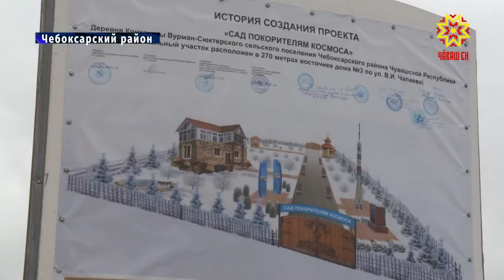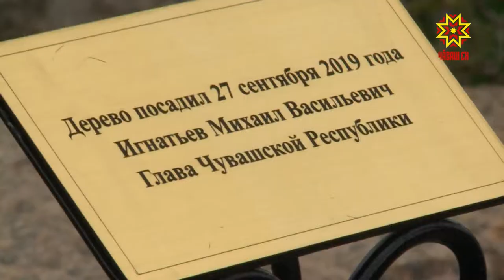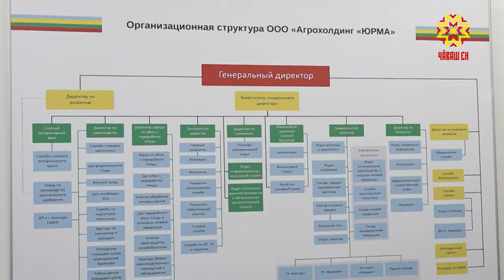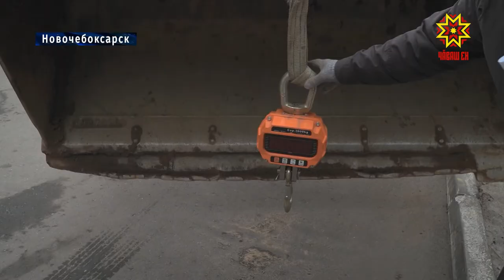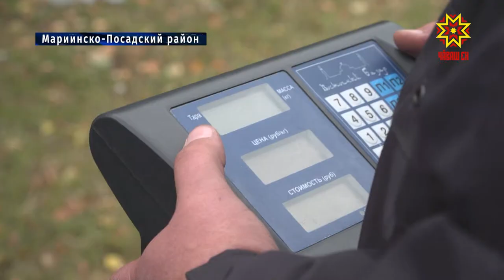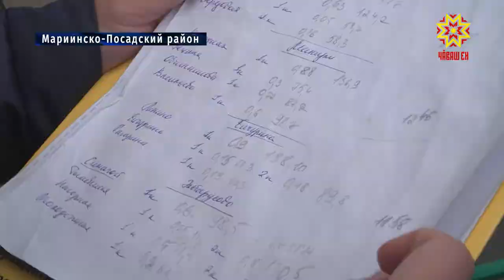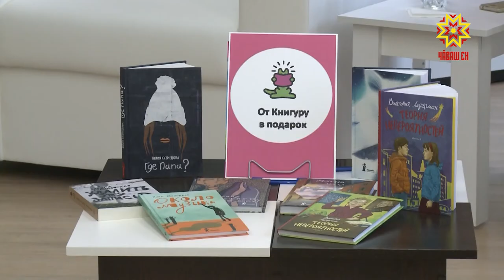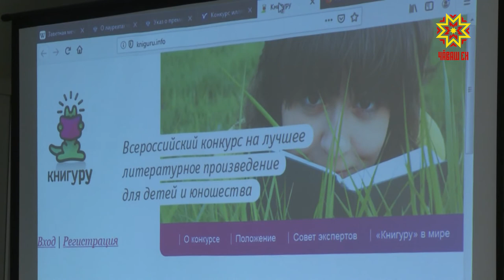Республика 27.09.2019 на русском языке. Вечерний выпуск